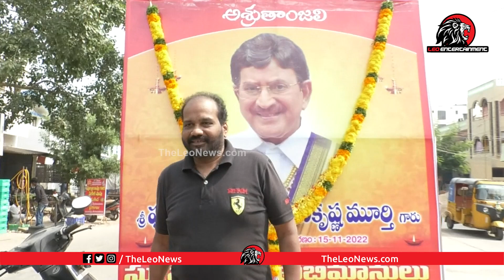Burripalem Public Emotional Words About Super Star Krishna | LEO Entertainment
Leo Politics

Leo Health

Leo Entertainment

Leo Devotional